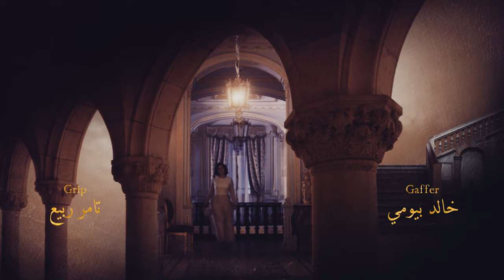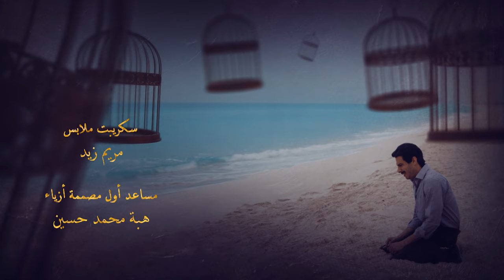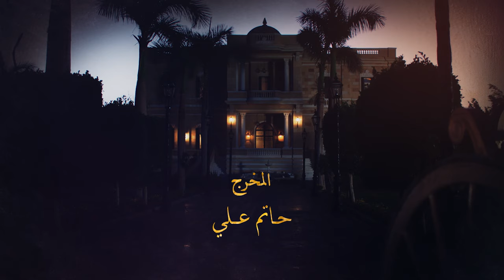Aho Da Elly Sar أهو ده اللي صار Aho Da Elli Saar (Once upon a time) _ Episode 24